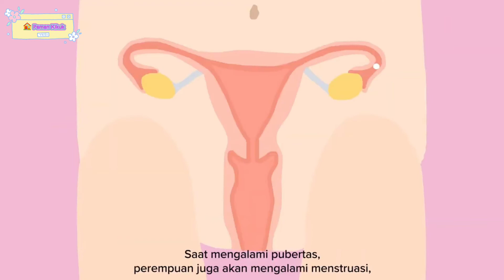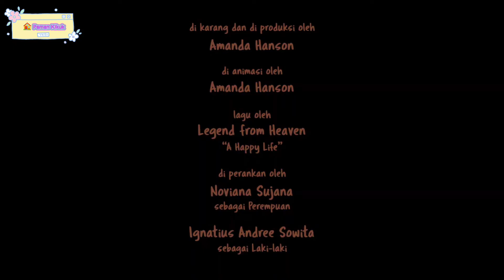PUBERTAS PADA ANAK PRIA DAN PEREMPUAN